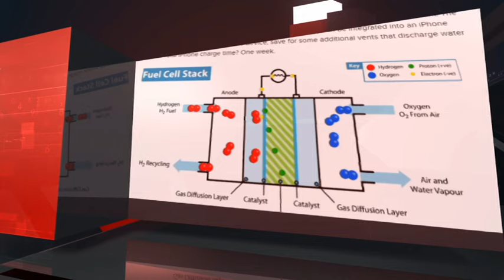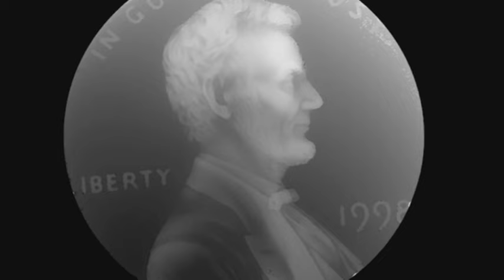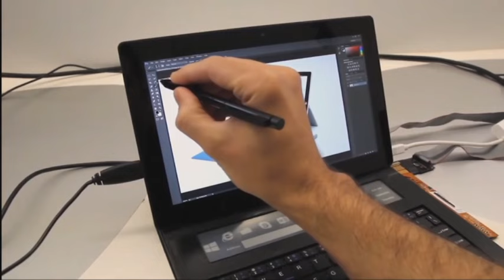PRONET. iPhone-ды қуаттаудың жаңа жолы